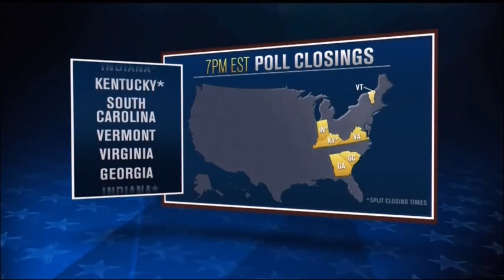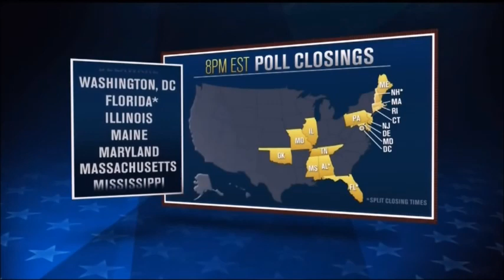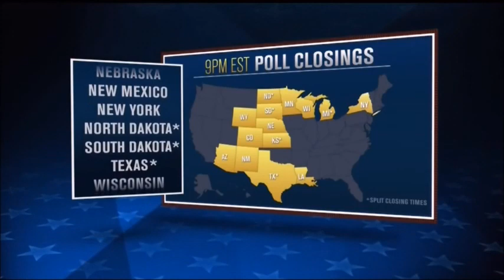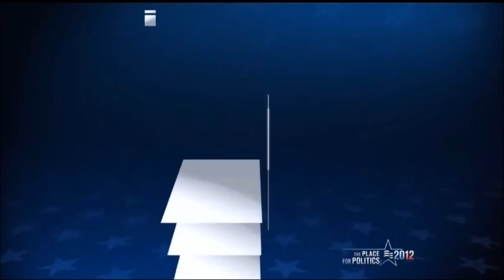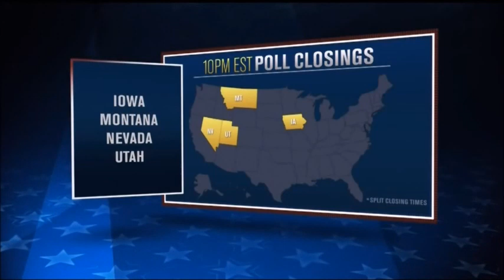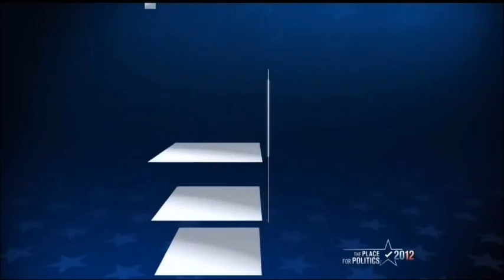2012 election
All State Calls